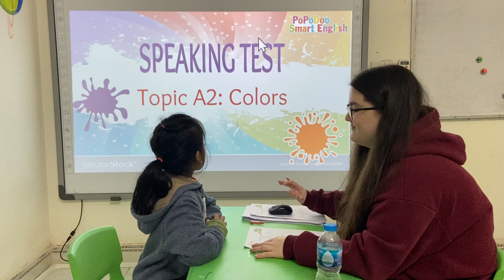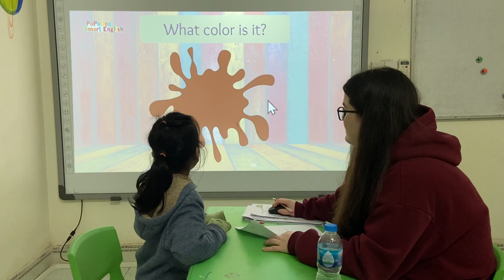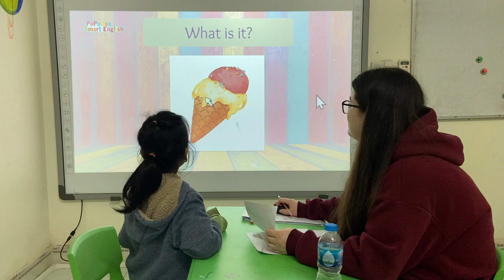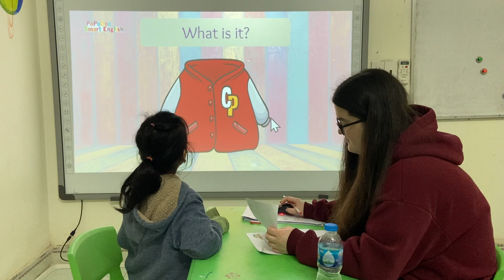Vividoo 13_Jenny_A2